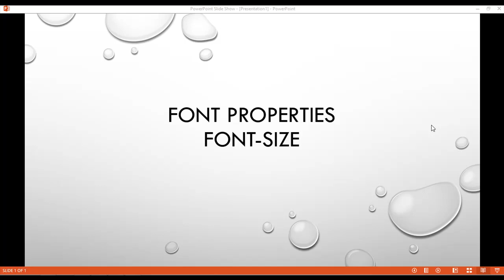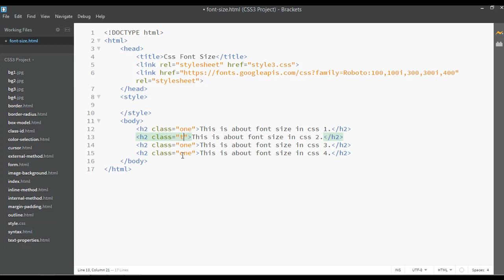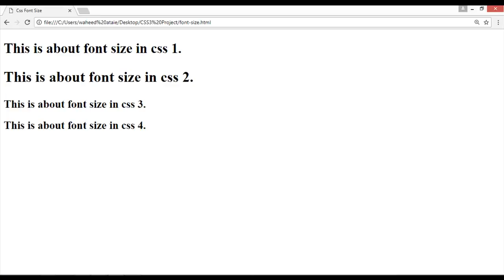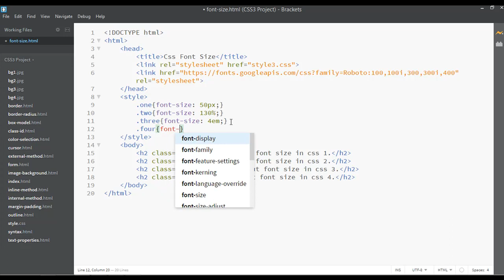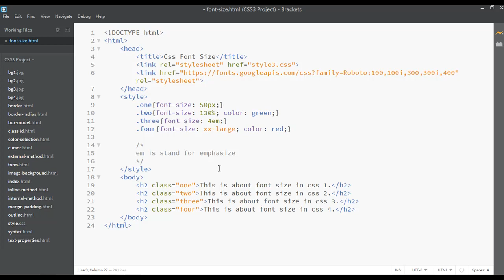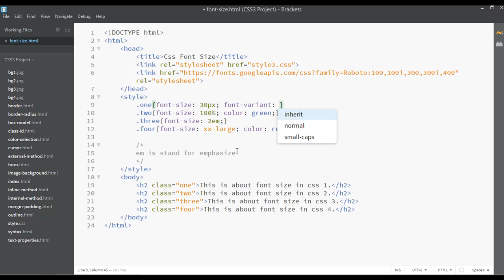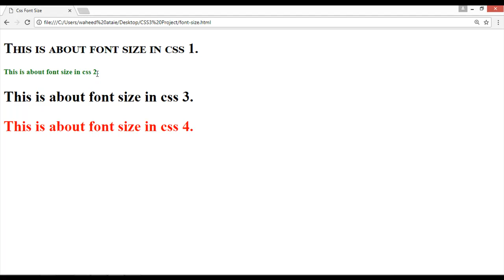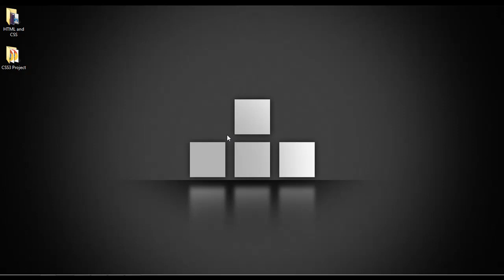CSS tutorial for beginners - Font size & varient (tutorial - 23)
Css3 tutorial for beginners is a complete course from scratch
In this video you will learn about css font size and varient and if you have not watched the previous videos inside this CSS3 course please go and watch all the previous video for better learning.

Please do share this courses with your friends, mates and peoples who are interested in learning CSS3 from basic to advance.

CSS3 tutorial for beginner is a complete course which is designed for the students who really want to learn CSS3 from scratch and want to build some real world responsive web projects using CSS3 just watch all the videos of this course for better learning after watching each video please follow the steps to code by yourself that will allow you to be expert in CSS.